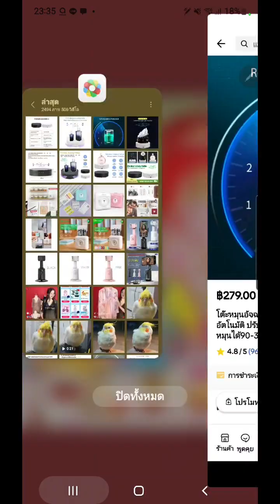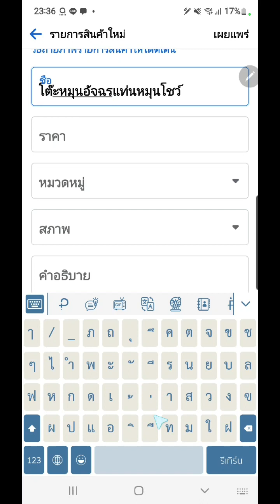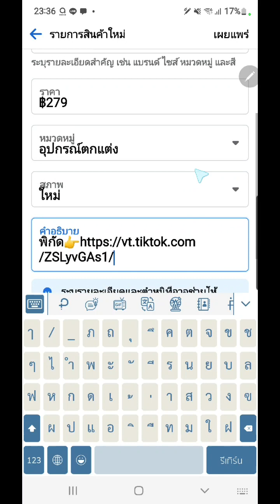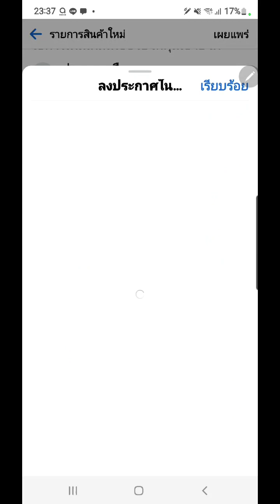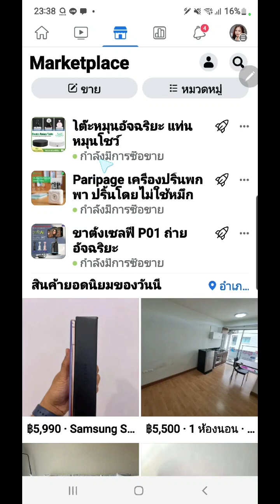วิธีได้ออเดอร์ Facebook จากตะกร้าหน้านาย By เจ้าแม่ไอที